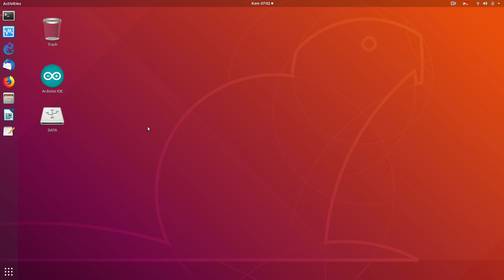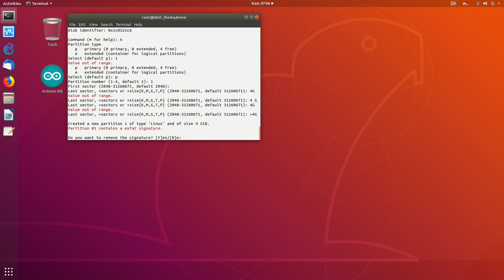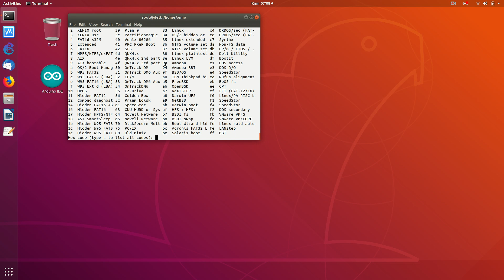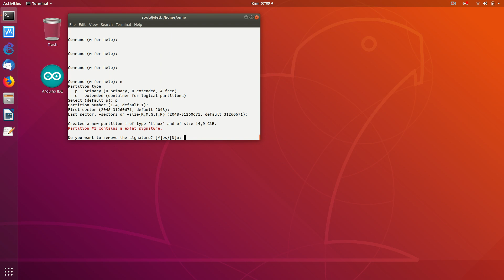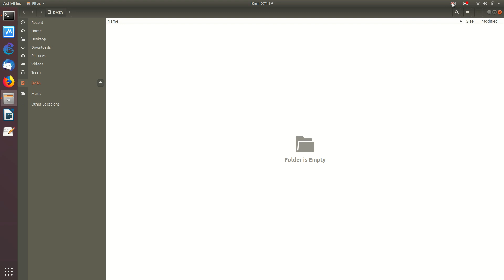20191212 teknik membuat partisi di linux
Teknik membuat partisi harddisk di Linux

OnnoCenter